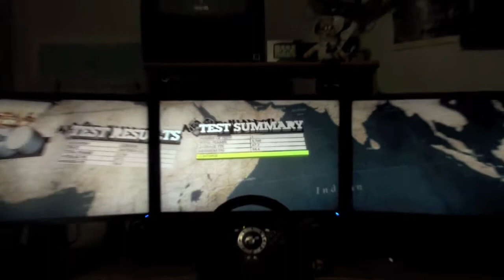Dirt 2 Benchmark with nVIDIA surround 2 x 470GTX in SLI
This is just a benchmark video from Dirt 2 using nVIDIA surround. The screen resolution is 5960x1200. The game as benchmarked here is using forced directX 9, since directX 10/11 seems to make the gameplay a little iffy on this game, with my setup. (frame rates stay the same, but the actual gameplay slows down sometimes)

Setup:
Intel Core 2 Quad 9550 @ 2.83 OC'd to 3.83Ghz
4 GB RAM
EVGA nForce 790i SLI FTW Motherboard
2 x EVGA 470GTX's in SLI OC'd slightly.
3 x 24" Monitors, 2 x Samsung 2443+ and 1 x Samsung 2443BW (the middle one), with 1920x1200 each, total 5960x1200
Bezel setting is 100.
Windows 7
260.99 nVIDIA drivers